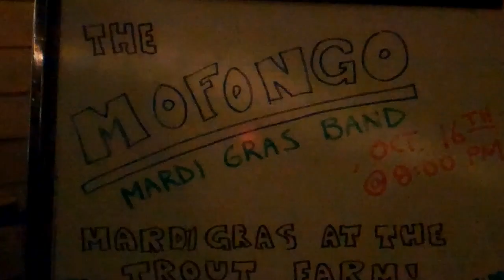The Mofongo Mardi Gras Band at the Troutfarm Inn 10/16/10